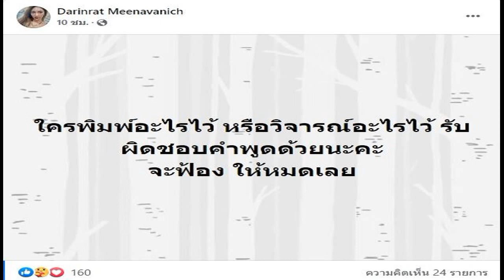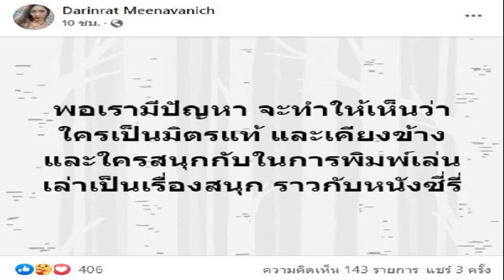เบนซ์ พริกไทย จ่อฟ้องพวกวิจารณ์ ไฮโซปอ สามี ปม แตงโม พลัดตกเรือ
เบนซ์ พริกไทย นักร้องสาว เตรียมฟ้องพวกวิจารณ์ ไฮโซปอ สามี ปม แตงโม นิดา พลัดตกเรือจมหายแม่น้ำเจ้าพระยา ลั่น รับผิดชอบคำพูดด้วย
จากกรณี แตงโม นิดา พัชรวีระพงษ์ ดารา-นักแสดงชื่อดัง พลัดตกจากเรือ กลางแม่น้ำเจ้าพระยา ช่วงใต้สะพานพระราม 7 ท่าเรือพิบูลสงคราม เขตจังหวัดนนทบุรี ระหว่างล่องเรือกับเพื่อน ๆ โดยมีเจ้าหน้าที่กู้ภัย รวมถึงนักประดาน้ำ ระดมลงพื้นที่ค้นหาร่างนักแสดงสาวตั้งแต่ช่วงกลางดึกคืนวันที่ 24 ก.พ. ขณะนี้ยังไม่พบ ตามที่เสนอข่าวไปแล้วนั้น
ต่อมาเมื่อช่วงค่ำของวันที่ 25 ก.พ.ที่ผ่านมา ไฮโซปอ ตนุภัทร เลิศทวีวิทย์ ผู้ขับเรือสปีดโบ๊ท ได้เดินทางเข้าพบพนักงานสอบสวน สภ.เมืองนนทบุรี ก่อนจะเปิดเผยครั้งแรกหลังจากให้ปากคำกับพนักงานสอบสวน ว่า แตงโม เพิ่งมาขึ้นเรือลำนี้เป็นครั้งแรก โดยขณะที่เกิดเหตุ ตนไม่เห็นว่าแตงโม นั่งอยู่จุดไหนของเรือ เพราะตนอยู่หน้าเรือแต่ไม่ได้เป็นคนขับเรือ จะมีรุ่นพี่อีกคนขับอยู่ ได้รับฟังจากแซม ที่นั่งท้ายเรือทราบว่า คุณโมเดินไปท้ายเรือ โดยที่จับขาแซมไว้ ก่อนที่จะนั่งปัสสาวะท้ายเรือ อ่านข่าว : ไฮโซปอ ร่ำไห้เล่านาที ‘แตงโม’ พลัดตกเรือ ขอให้ทุกคนเห็นใจ
อย่างไรก็ตาม หลังจากเกิดเหตุได้มีการวิพากษ์วิจารณ์เกี่ยวกับพฤติกรรมของกลุ่มเพื่อนที่อยู่บนเรือ ซึ่งหลังเกิดเหตุได้หายตัวไป ก่อนจะเดินทางเข้าพบพนักงานสอบสวนในช่วงค่ำวันที่ 25 ก.พ.ที่ผ่านมา